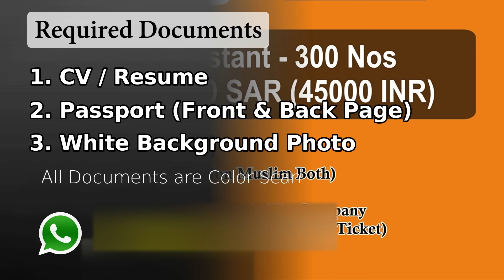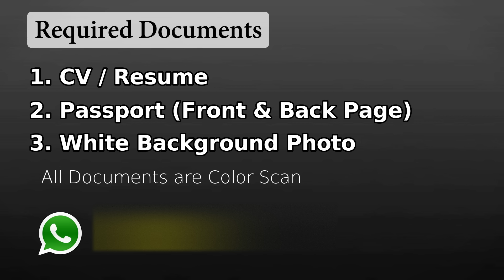Urgent Requirement Airport Assistant in Saudi Arabia 2019 !! 45 Days Shutdown Visa !! Contact Soon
🚫 Vacancy close ❗